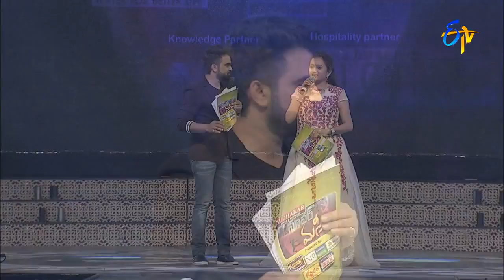Sheriff comedy Performance | Super Masti|Vijayawada|26th March 2017|ETVTelugu